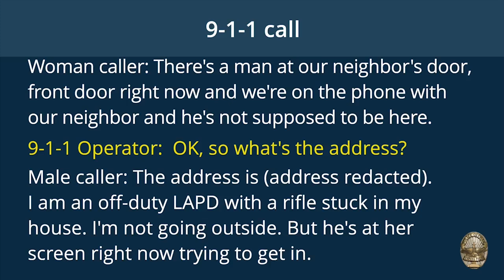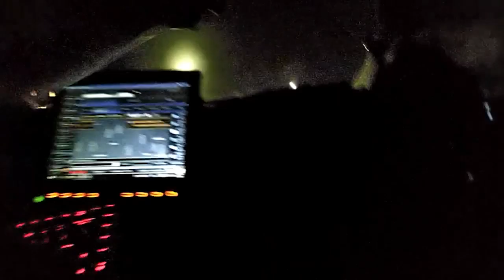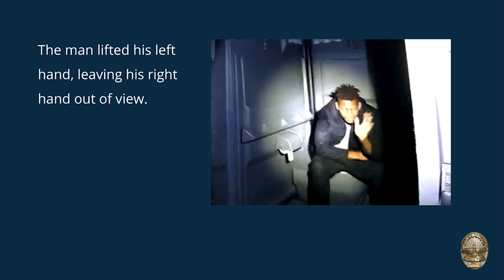Bodycam footage: A cop shot and killed an unarmed robber who was hiding in a portable toilet.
On August 12, the Fontana Police Department released video of the incident that occurred on February 13, 2021.
In a 911 call also released August 12, a man and woman tell an emergency dispatcher that a man in a black hoodie appeared to be trying to get into a neighbor’s home in the 16500 block of Casa Grande Avenue. Footage from a video surveillance system showed a man police identified as Daverion Deauntre Kinard walking in front of the home, removing a window screen, taking it away and then coming back.
Officers investigating a burglary report encountered Kinard inside a home on Feb. 13. Kinard refused to surrender and fled onto a nearby construction site, police said.
The body-camera footage begins with arriving officers using a flashlight to peer through the open window to the home. The burglar suddenly appears in a hallway, then runs off as an officer yells “Hey! Hey! Don’t move.”
Officers chased Kinard through the neighborhood and a nearby construction as he scaled three walls and ran through backyards, the police chief said. Other officers responded to help with the search, and Officer Tutiavake “located” Kinard in a portable restroom about 1,000 feet from the burglarized home, the chief said.
Based on screen grabs from the body-camera footage taken by police, Kinard was sitting on the toilet, his arms folded and neither hand visible when the officer first opened the door. A second still captured from the video showed Kinard’s right hand still out of view as he lifted his left hand.
Green said Kinard “began to roll his right hand forward toward the officer, revealing a metallic object.” Police released a grainy closeup still of his right hand that appeared to show a white object.
The officer let go of the door, un-holstered his gun and re-opened the door, firing a single gunshot at Kinard. It wasn’t clear from the footage released by police exactly where Kinard was struck.
Kinard died at the scene. No weapon was recovered.
The Southern California city of Fontana has agreed to pay $1 million to the parents of an unarmed man.